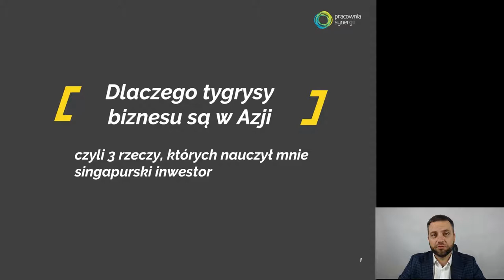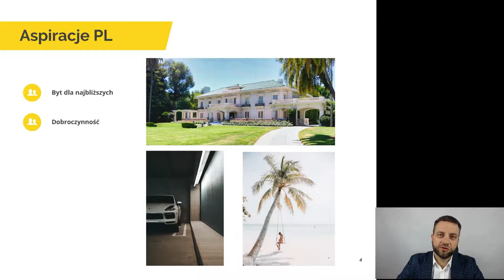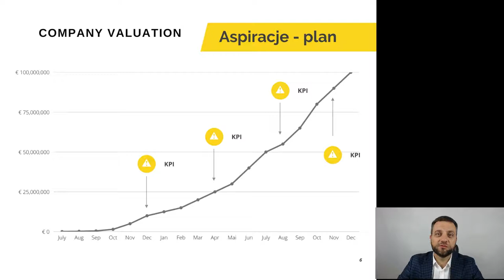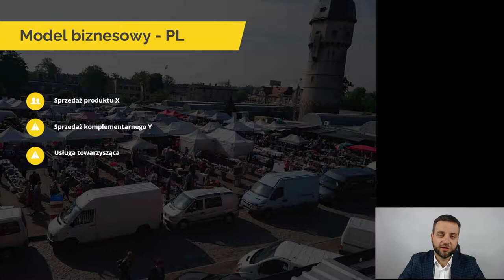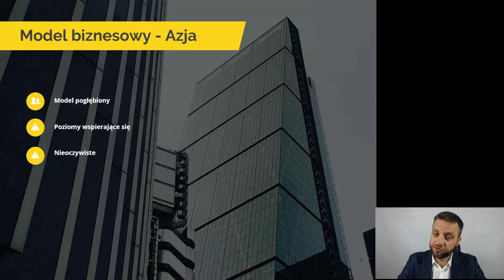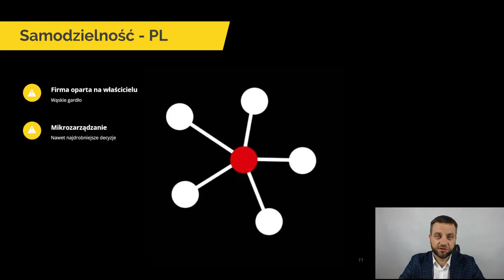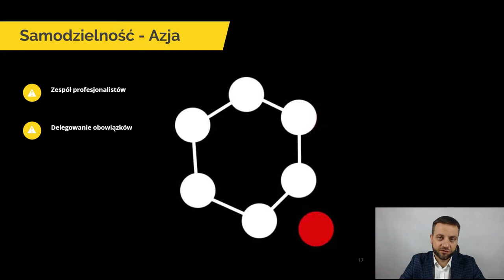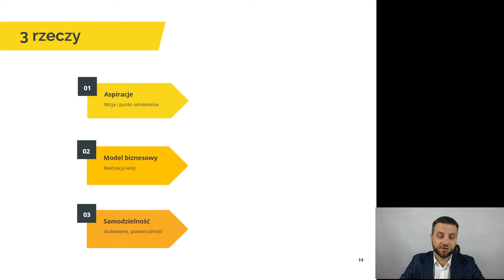Dlaczego tygrysy biznesu są w Azji, czyli 3 rzeczy, których nauczył mnie singapurski inwestor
Biznesu możemy uczyć się nie tylko od przyjaciół zza wielkiej wody. Sporo mądrości, wiedzy i doświadczenia znajdziemy również na Dość Dalekim Wschodzie.

W tym materiale dzielę się przemyśleniami i spostrzeżeniami z Seminarium Miracles of Capital prowadzonego przez Dr. Jeh Shyan Wonga i zderzam je z polskimi realizami.

Zapraszam!